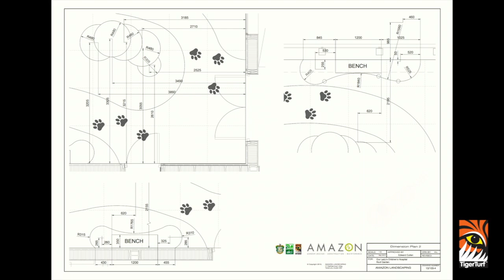Crumlin Hospital RoofGarden Designed with TigerPlay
in 2011 Our Ladies hospital for sick Children Crumlin in Dublin
commissioned Tigerturf and AmazonArtificialGrass to Design and install their new Play area on top floor of the Cardiac unit.
The Play area was designed to be a multipurpose area and was colour coordinated to match exterior.

A composite decking was applied on rafters for a solid substrate that would last . 22mm of crumb rubber gave a drop height of 1 meter Juxtaposed seating was designed to give safe and secure supervision at all times.

Across the hall Finesse Deluxe was installed for a Grass alternative to play area.

Tigerturf.ie

Amazon Artificial Grass,
Landscape Studio,
14 Kenilworth Lane west,
Rathgar,
Dublin,
County Dublin,
Ireland